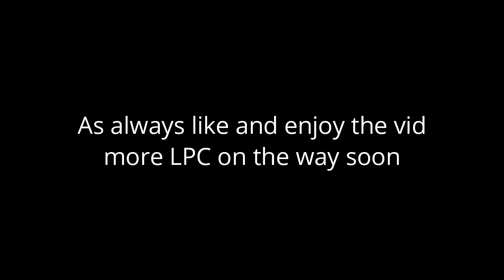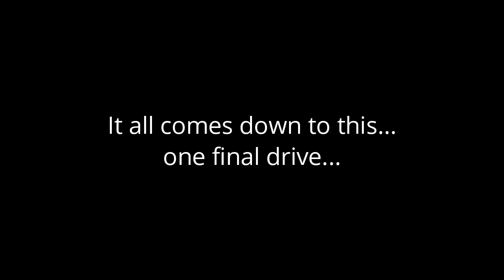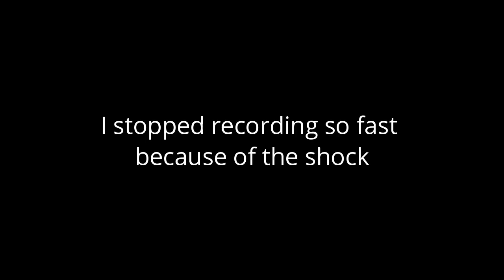Please watch this entire video. LPC Madden 22 Franchise. CGS vs Guac in the NFC Championship